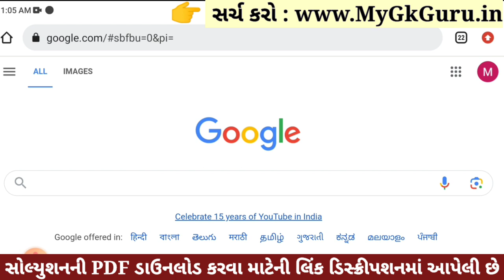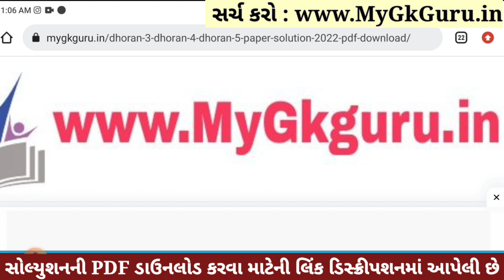Dhoran 3 Gujarati Paper Solution 2023 STD 3, Std 3 Gujarati Paper Solution 2023 40 Marks 26 October